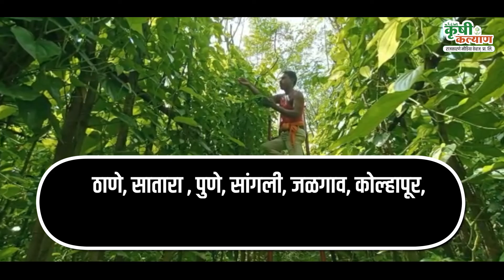पान शेतीतून आर्थिक समृद्धी !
कृषी कल्याण । जोड व्यवसाय

यवतमाळ जिल्ह्याच्या उमरखेड तालुक्यातील "विडूळ"  या गावातील शेतकऱ्यांनी आपल्या शेतीत सुंदर पानमळे फुलवले आहेत.  यातूनच त्यांनी आपली आर्थिक स्थिती बळकट केलीय..  नक्की बघा यावर स्पेशल स्टोरी आपल्या कृषी कल्याण यूट्यूब चॅनलवर...

Ⓒ आरएमडब्ल्यूपीएल यू-ट्युब चॅनल, आणि यावरील लिखित मजकूर, व्हिडीओ फूटेजस, संपूर्ण कार्यक्रम, स्क्रिप्ट, ध्वनी, संगीत आदींचे संपूर्ण हक्क राजकारणे मीडिया वेव्ह्ज प्रायव्हेट लिमिटेडकडे सुरक्षित आहेत. विनापरवागी व वापर कायदेशीर कारवाईस पात्र असेल.